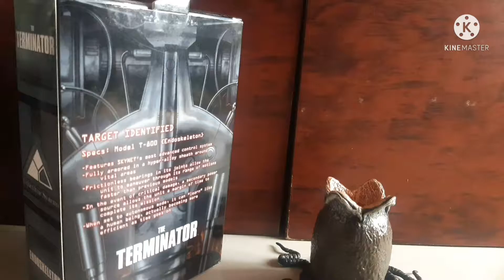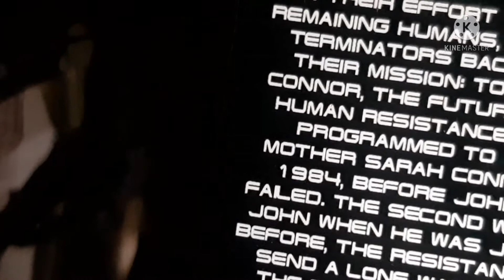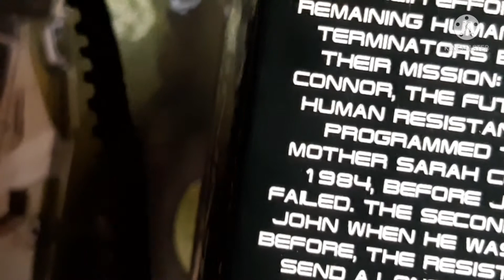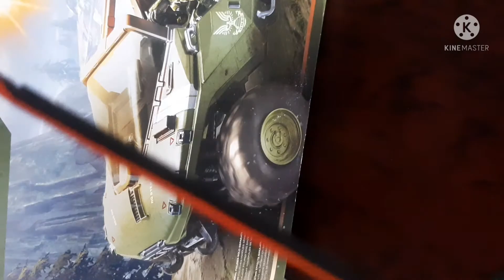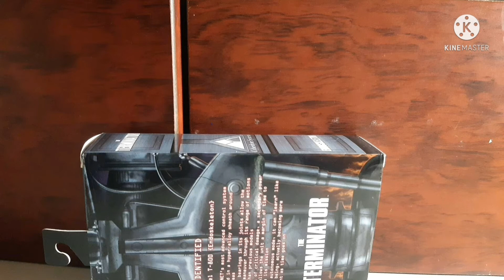(SPIDER spider) STOP MOTION ALIEN VS DEPREDADOR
ESPERO QUE LES GUSTE ESTE STOP MOTION QUE VERAN EL IDA 19 DE JULIO EL DIA DE MI REGRESO  :D SE DARA A LAS 3:35 PM EN MÉXICO Y DEPENDIENDO EN EL PAÍS QUE VIVAN